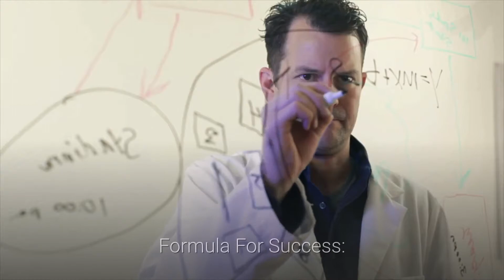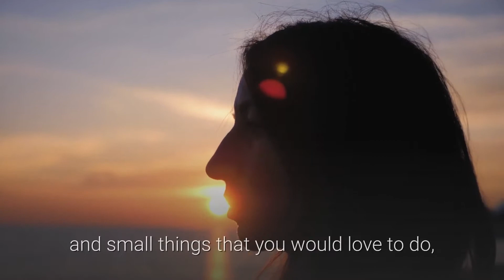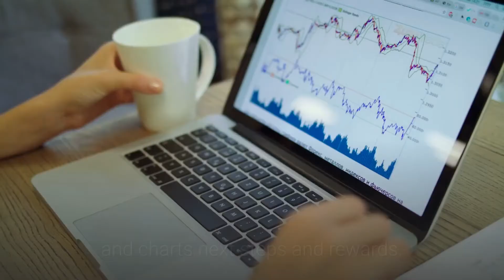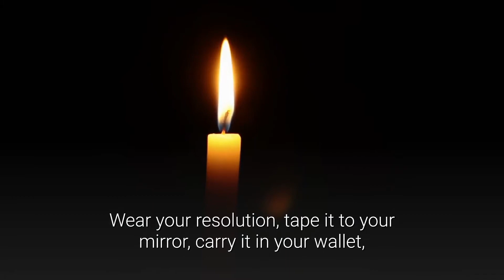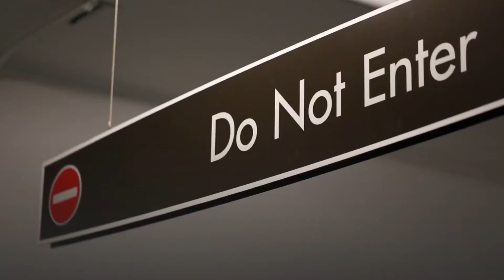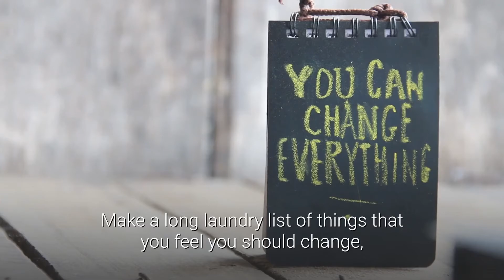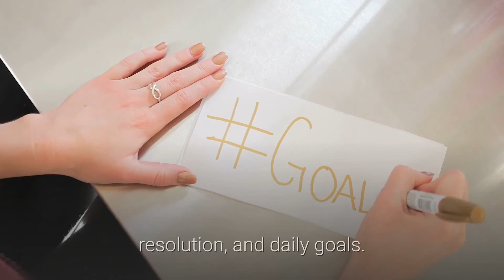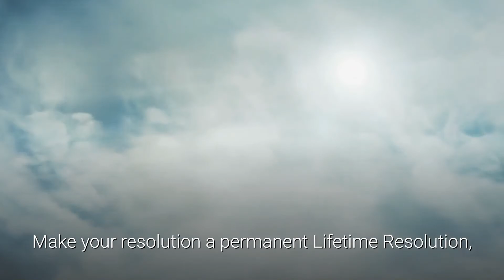Do's and Don'ts For Successful New Year Resolutions!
If you have a dream that you would love to pursue, and it's simmering on the back burner, you don't have to wait until New Year's Day to get started.

Get moving now and you will get a jump on the New Year.

Make a decision to 'go for it', build a plan that will take you to the finish line, and take one small step toward achievement each and every day.

Use the start of the school year as a launching pad that will propel you toward the New Year.

Begin building your momentum now!

The first day of Autumn is a great beginning, or the first day of Spring, or your birthday, or the first day of Summer . . . you get the idea.

Virtually every day is a wonderful opportunity to begin working toward your beloved dream by turning it into a specific one sentence resolution,

and making that resolution a reality with daily goals. That's the I Resolve To . . .

Formula For Success:

Dream + Resolution + Daily Goals = Success,

Reward and Achievement!